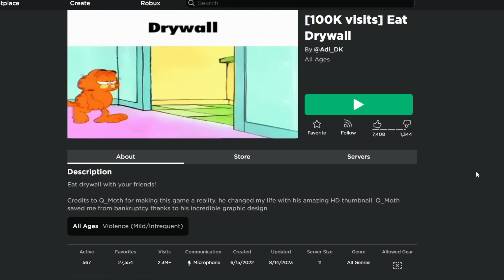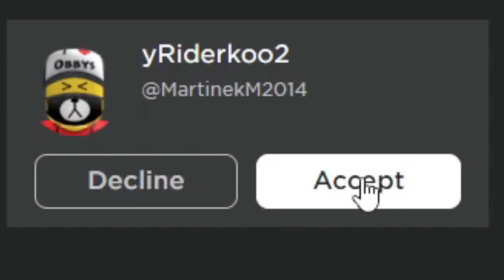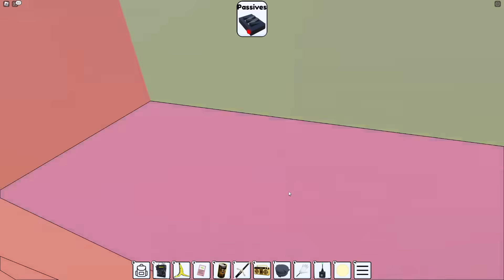JÍM SÁDROKARTON, DOKUD NEPRASKNU... (Roblox Eat Drywall)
Jím sádrokarton v Robloxu...